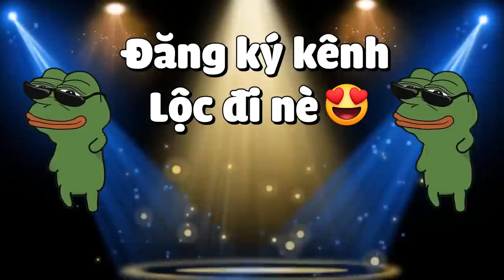MINECRAFT CHAINSAW MAN *TẬP 10 | LỘC LÀM QUỶ CÁ MẬP BƠI SIÊU NHANH😲HÀNH TRÌNH TÌM KIẾM THỦY CUNG CỔ❗